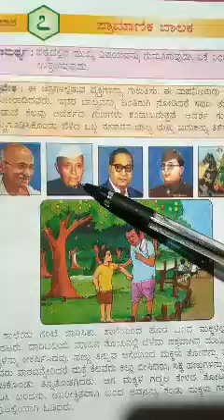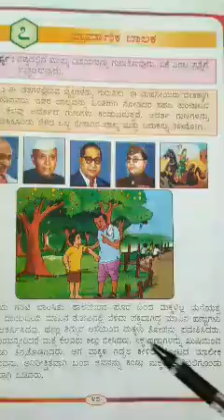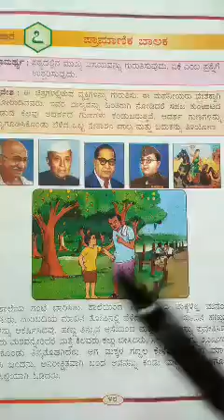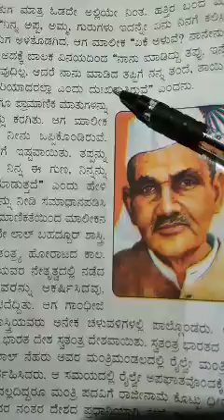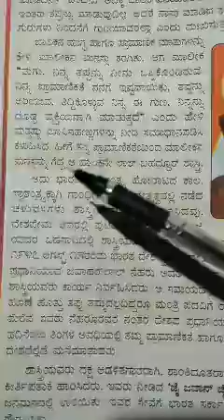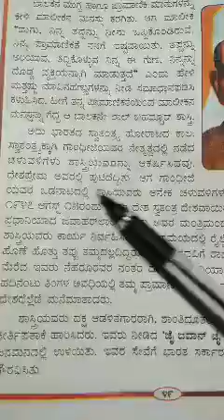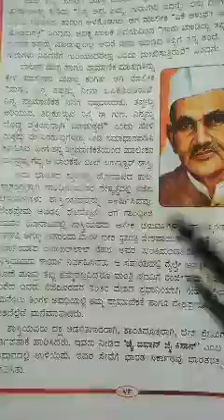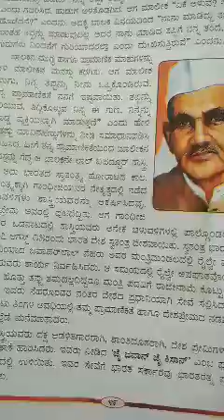Class-3rd Subject-kannada Topic-pramanika balaka